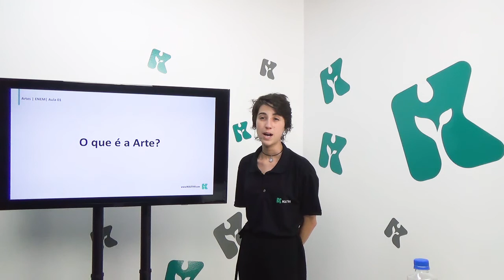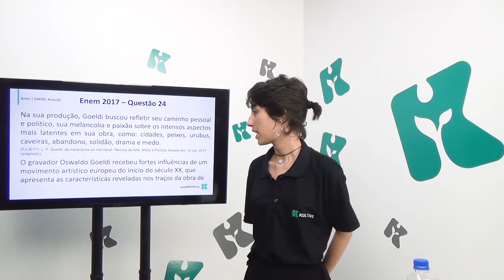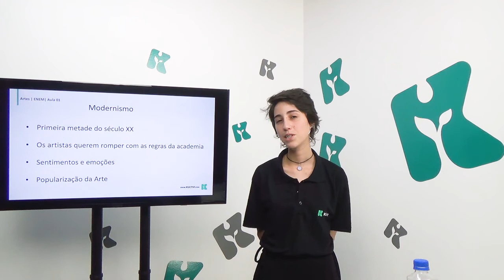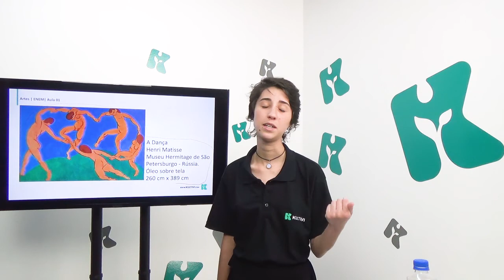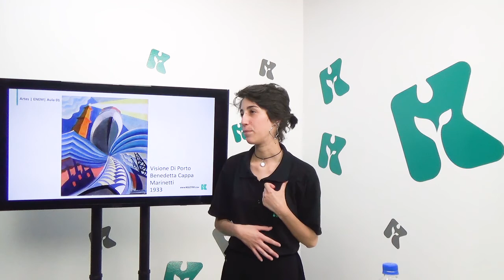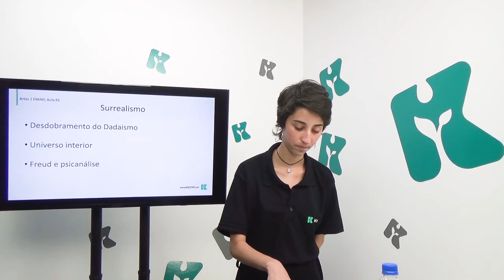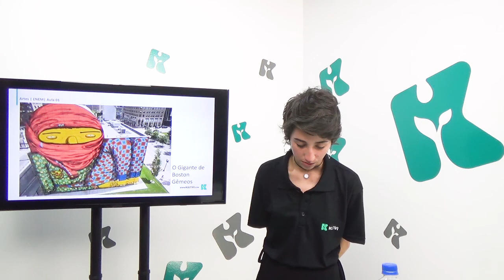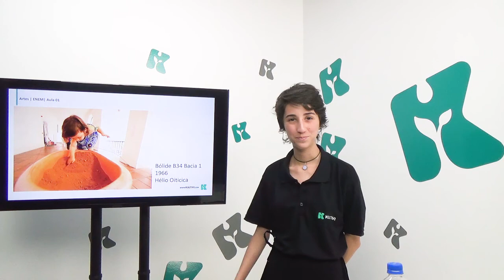Artes | ENEM - Introdução | CURSO GRATUITO